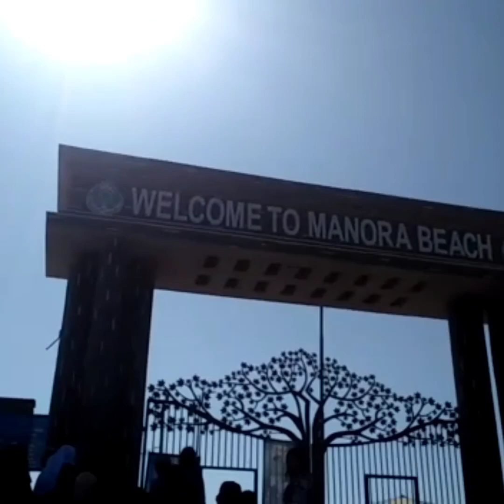vlogs with Mehak Kamran